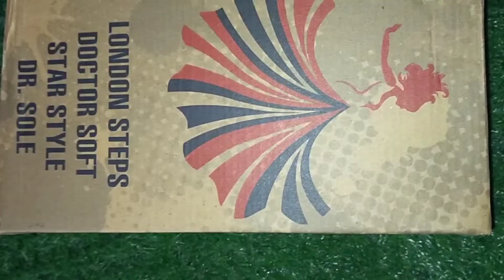Flipkart Shoes Haul Under 500 | Giveaway Day2 | Simple Life by Ananya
PURCHASE LINK:
***BROWN BOOT
***DOCTOT SOFT
***DENIM BOOT
***RED BOOT

👉On All the products   I'll Give my Honest Review.

 (SIMPLE LIFE BY ANANYA).